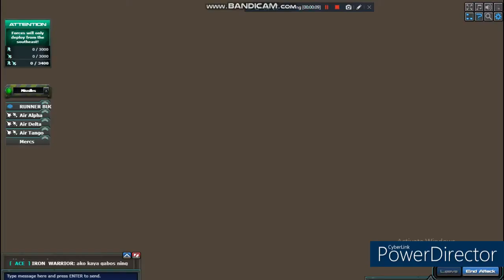War commander-Omega Adam Air Only No Damage Chopper Company With Diamond Tech Big Help.